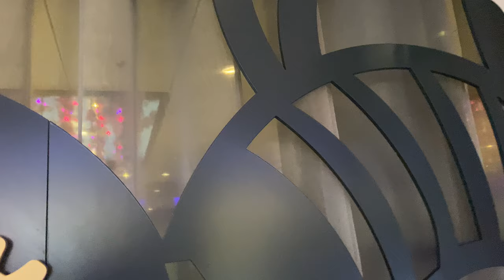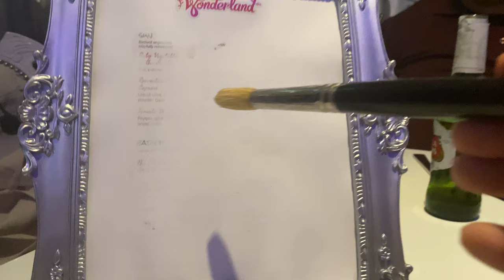Is Wonderland Worth It? | Ovation of the Seas | Royal Caribbean | Specialty Dining Review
Hello, foodies and cruise enthusiasts! Join us as we embark on a whimsical culinary adventure at Wonderland on the Ovation of the Seas. In this specialty dining review, we answer the burning question: Is Wonderland worth the experience? 🍽️🚢✨

In this video, we dive into the magical world of Wonderland, Royal Caribbean's innovative specialty restaurant. We take you through the imaginative menu, creative presentation, and unique dining experience that sets Wonderland apart from traditional cruise ship dining.

We discuss the flavors, textures, and overall quality of the dishes, as well as the attention to detail in the presentation. We also examine the service, ambiance, and the overall value for money to help you decide if Wonderland is a worthy addition to your dining itinerary.

Whether you're a Royal Caribbean loyalist or simply curious about unique dining experiences, our Wonderland specialty dining review on the Ovation of the Seas is packed with insights to assist you in making an informed decision.

Your support fuels our passion for sharing memorable experiences with you!

TRAVEL GEAR